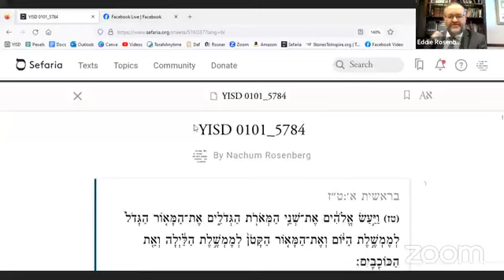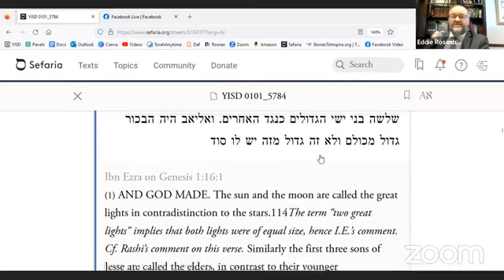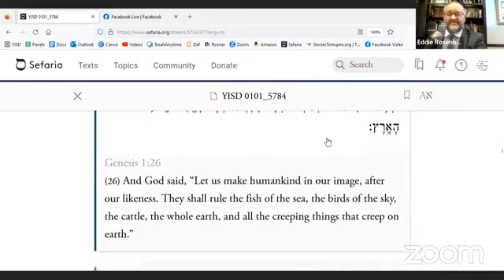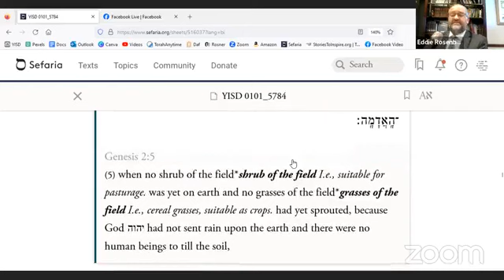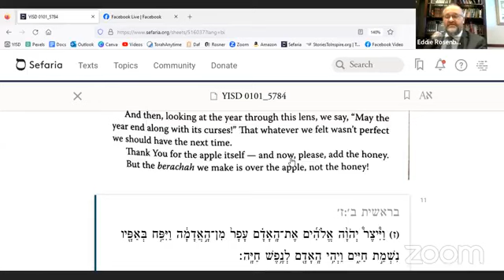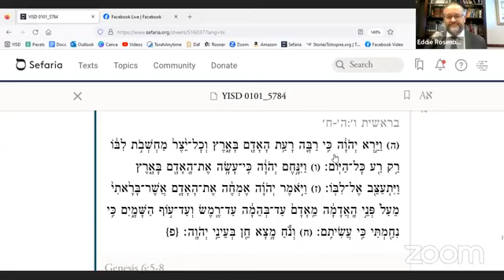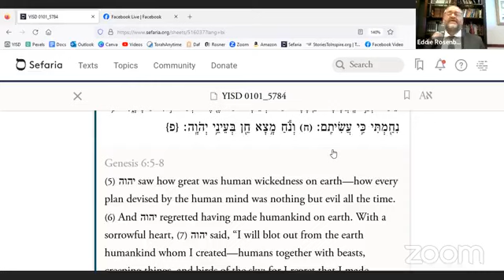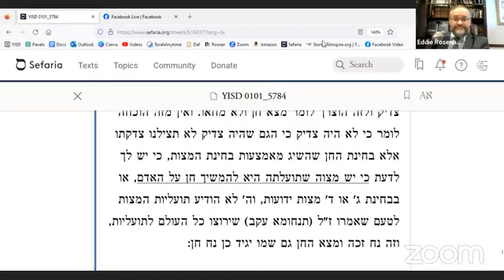5784 Bireisheet Class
Why does the Torah call the moon and sun the great luminaries?
In contrast to other verses, why does the verse describing the creation of mankind not mention that H-Shem saw the day as good?
Why does H-Shem not bring rain until He creates Adam?
What is the significance of man being a speaking creature?
When H-Shem plans to destroy the world, why does He spare Noach?